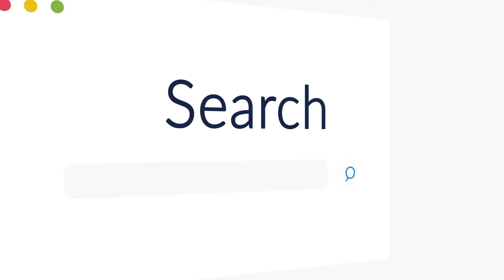It’s time to get digital 📱🖥💜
Client Experience Award can be an opportunity to appreciate & celebrate all your efforts and teamwork. It is also a chance to express your gratitude to your clients who took the time to review your business. 🌟

Learn more @phorestsalonsoftware